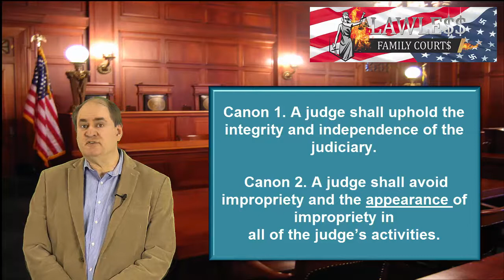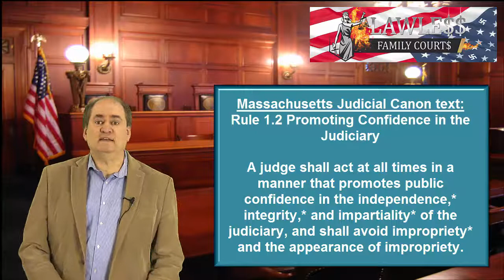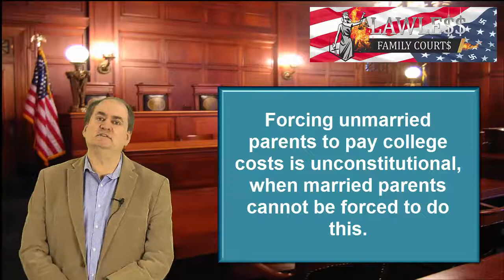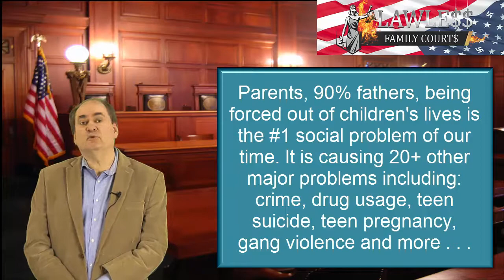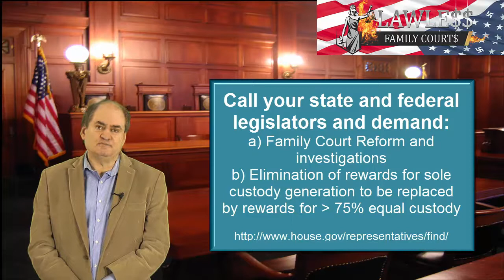Family Court Corruption Part 10 of 10 (Judicial Canons)